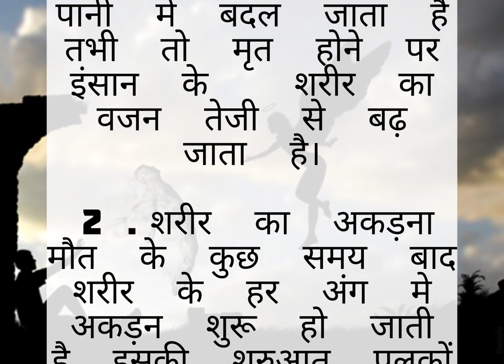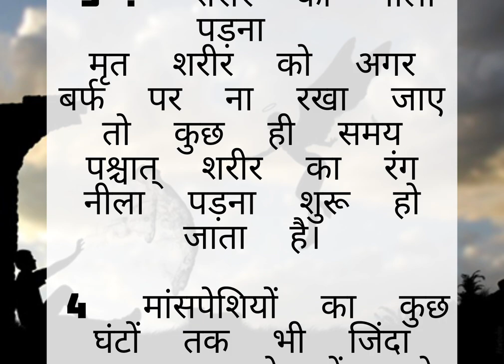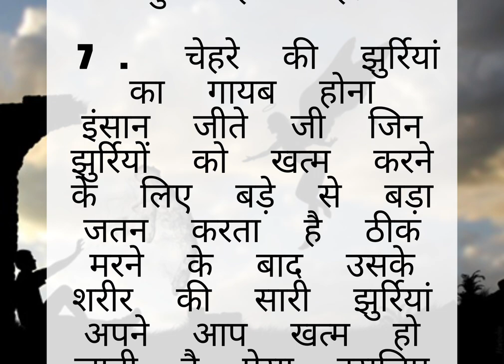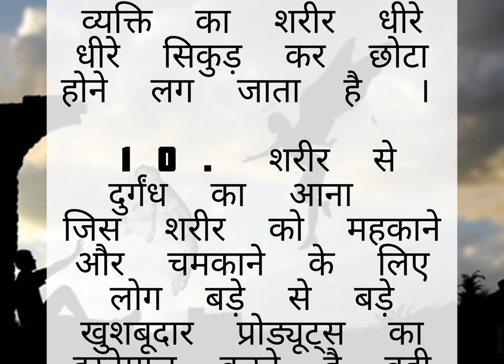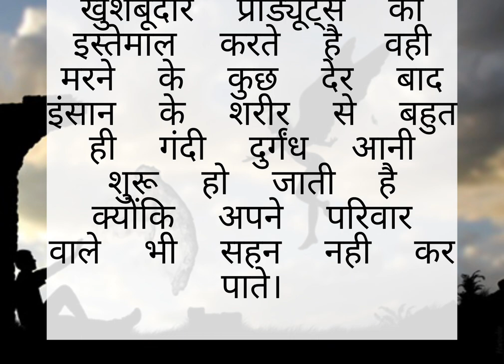मौत के तुरंत बाद क्या होता है शरीर में ,10 ऐसी बातें जो आपको हैरान कर देंगी।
क्या खोया - क्या पाया || सच्ची बातें || True
Lines|| Best Life Quotes | प्रेरणादायक विचार | @RVstories3
बाथरूम के इन नियमों का रखें ध्यान best line lessonable quotes || motivational quotes |
acche vichar
good habits
घर में पैसा नहीं टिकता तो रविवार के दिन करें थोड़े से गुड़ का यह उपाय 7 पुश्तों तक धन बरसेगा //
Vastu Shastra
घर में पैसा नहीं टिकता तो रविवार के दिन करें थोड़े से गुड़ का यह उपाय 7 पुश्तों तक धन बरसेगा // गरुड़ पुराण के अनुसार | Geeta
Gyan
रविवार सूर्य को जल देने वाले लोटे में डाल ले यह 1 चीज़ जो भी मांगोगे हाथो हाथ मिलेगा
घर में पैसा नहीं टिकता तो रविवार के दिन जरूर करें ये उपाय, टिकने
लगेगा पैसा !
Surya Ko jal Dene ka Sahi samay मात्र 41 दिनों में दुर्भाग्य
मंत्र जाप करते समय सो जाना या नींद के झोंके आना किस बात का संकेत है।
Vat Savitri Vrat 2022: वट सावित्री व्रत में क्या खाना चाहिए क्या नहीं | Boldsky
Dipa Rana
Dipa rana shayari
रिश्तेदारों और पड़ोसियों से दूर ही रहना चाहिए | Best
Motivational Speech | Hindi Motivational Quotes
Limit ki unlimited stories
motivational quotes
motivational story motivational speech
hindi stories
hindi stories
hindi speech
best thoughts
best motivational quotes
kadvi bate
sachi bate
life cha
sacha pyar motivational
Gyan ki bate
teen bate
quotes
viral quotes
sad
quotes
motivational